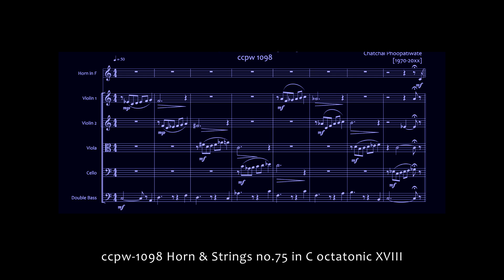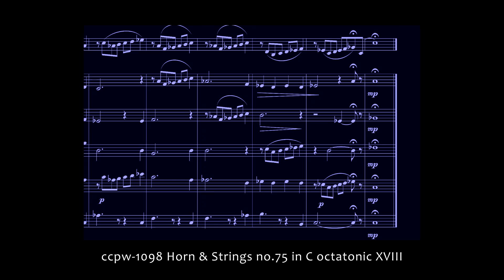1098 Horn & Strings no.75 in C octatonic XVIII